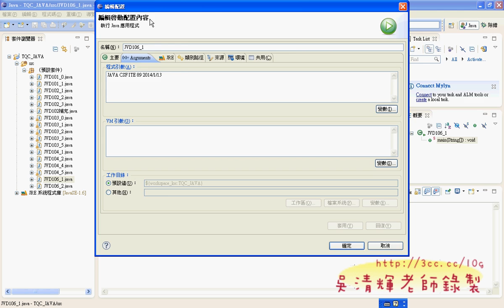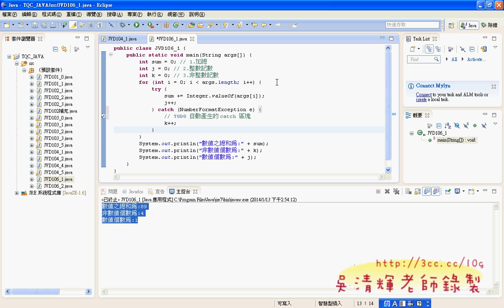11 106題數值過濾器解答JAVA證照解答 吳老師3